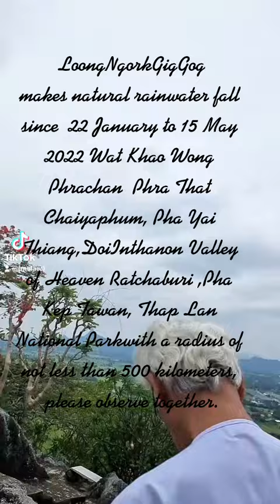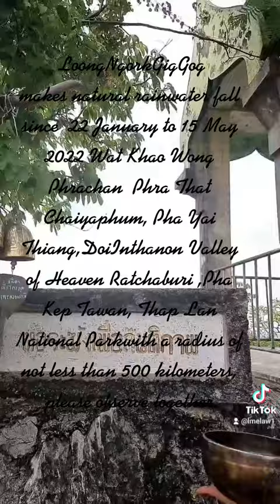dewizz: นอนกรนดังมากๆ มีวิธีแก้ไหมครับ อยากหายนอนกรน